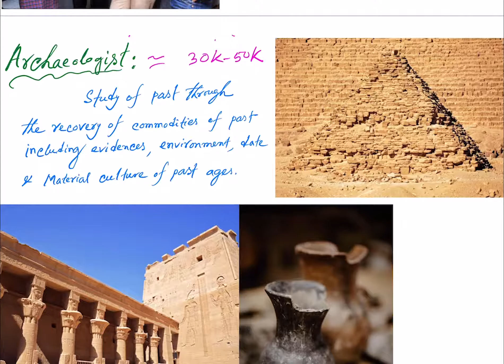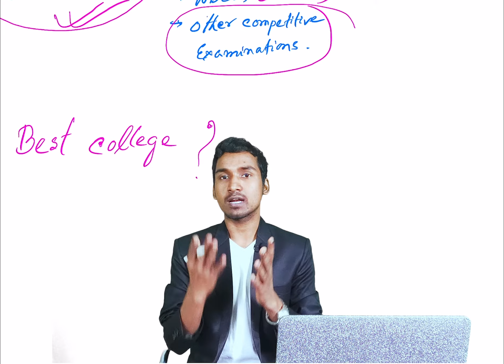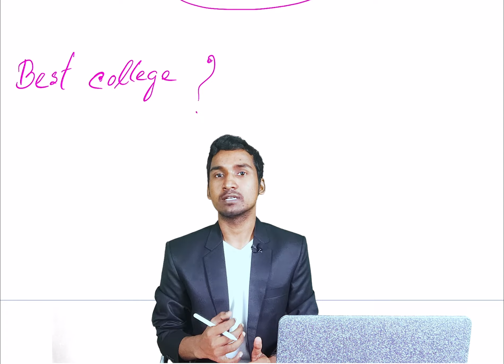best career options in history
ইতিহাস নিয়ে যারা study করতে চায়, তাদের জন্যে যে সব ভালো career options আছে , সেই career গুলো এই video জানতে পারবো |